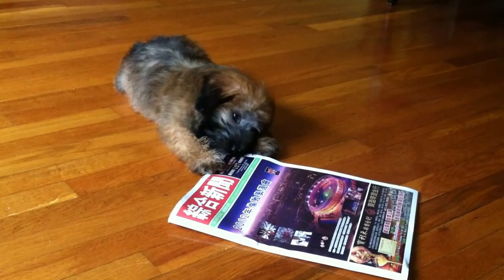Finley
Young Finley